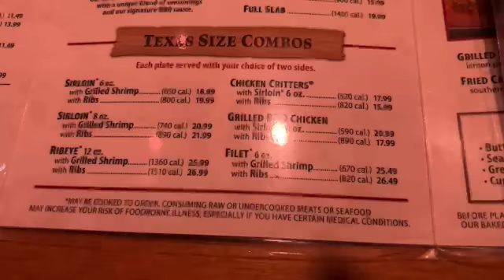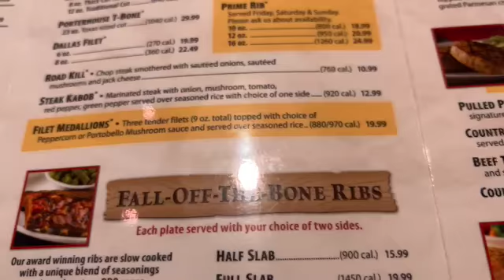My take on Texas RoadHouse in Sterling Heights Michigan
This is an edit from my last video.